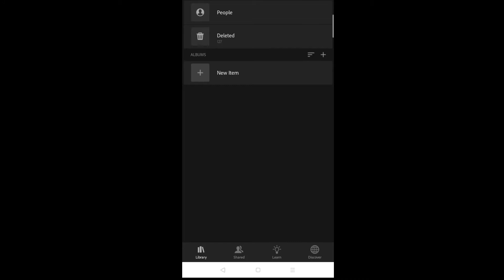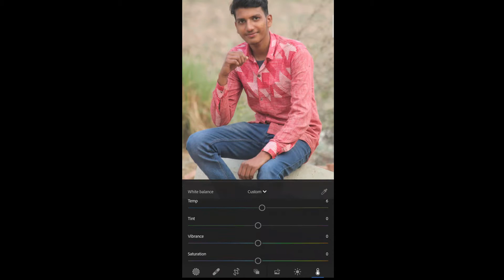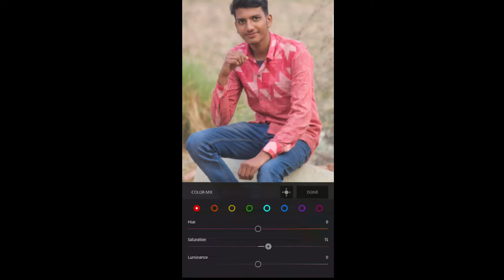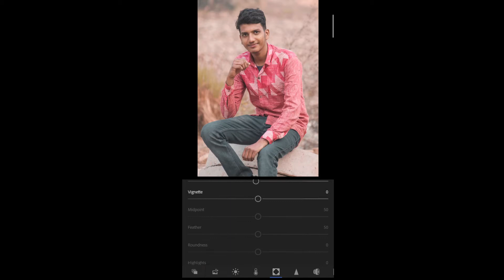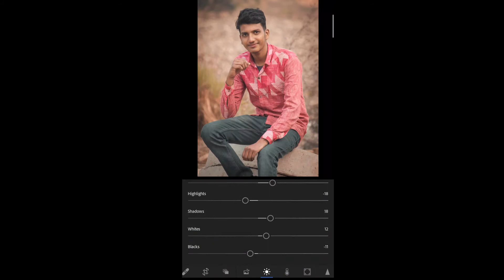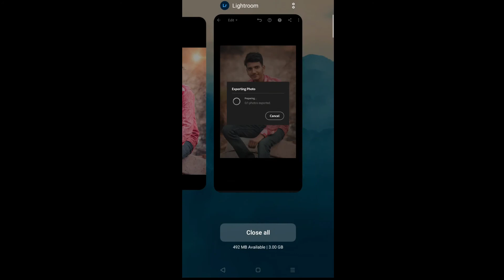Lightroom Yellow Colour Tone Photo Editing | NewTechPie.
Video Related tag- lightroom yellow color tone photo editing,
lightroom yellow,
lightroom yellow photo editing,
lightroom yellow preset,

💪हमारे साथ जल्दी से जुड़ जाइए ( Follow Me Now )👬👬👬

🛄कुछ सामान आपके लिए जरूर खरिदिएगा ( Buy my product all Made In India )🇮🇳

🚮बड़े चैनल Hastag🚼-

😱आपका भाई :-  RITIK GUPTA ( रीतिक गुप्ता ) गाज़ीपुर से 💪💪💪💪💪